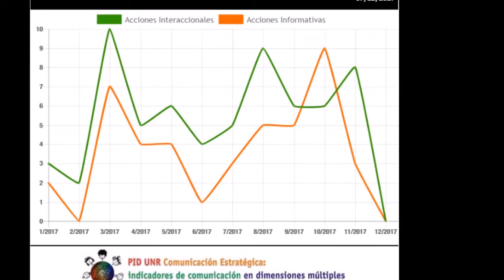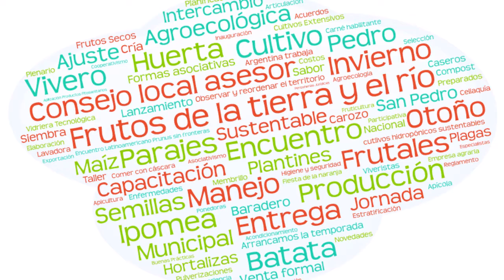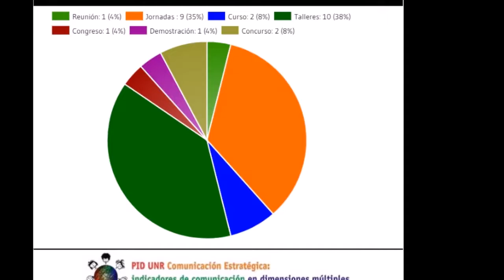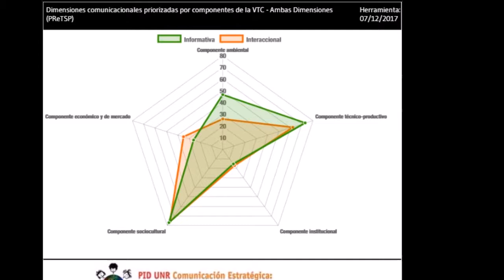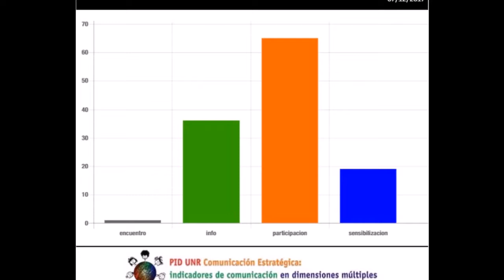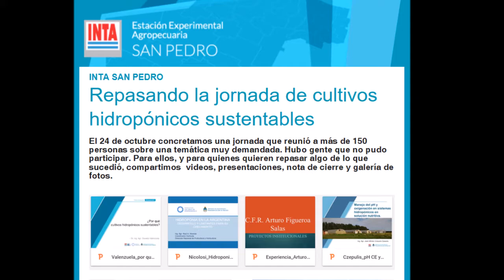La EEA San Pedro y los eventos 2017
Síntesis de gran parte de los eventos realizados en 2017, enmarcados en la estrategia de comunicación de los PReT.